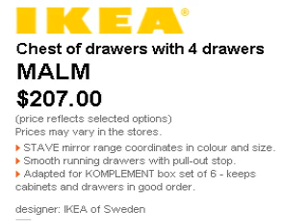Mr Handyman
There's only one way to put together a chest of drawers in 3 minutes, and this is it!